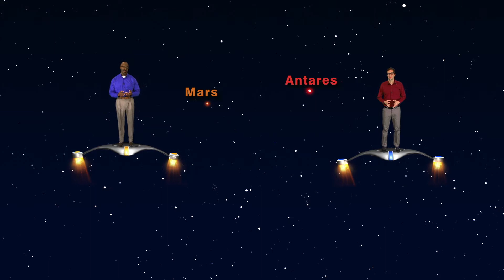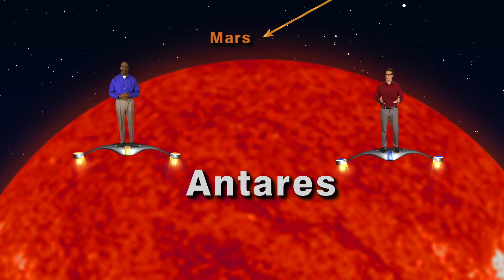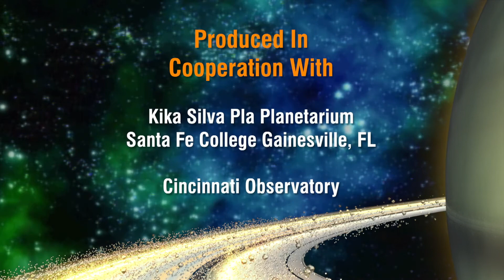Star Gazers Feb 26 - Mar 4th 5 Min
Star Gazers #18-09 5 minute Feb 26 - Mar 4, 2018  “Planets of the Morning”